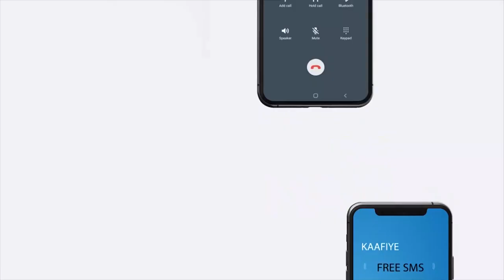Berbera:- Xuska munaasibada 18 May oo si balaadhan looga xusay.